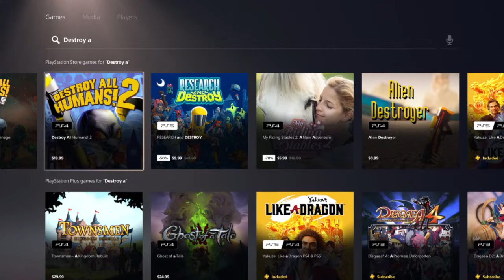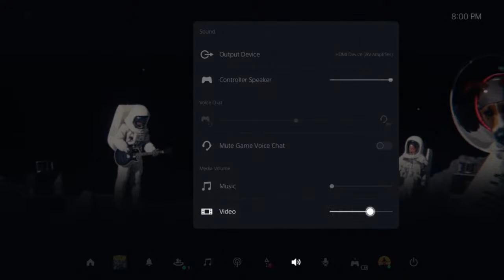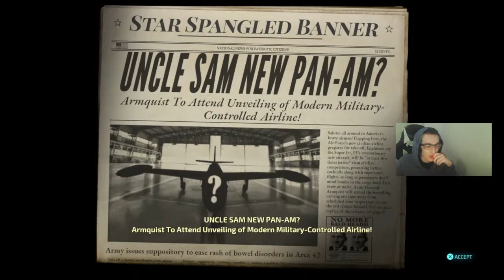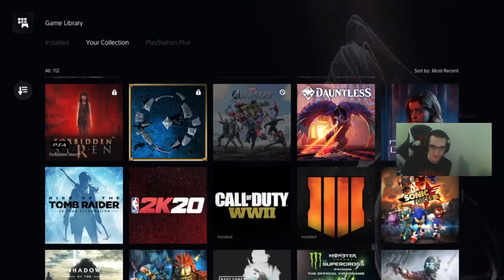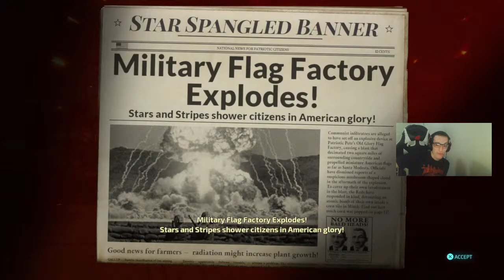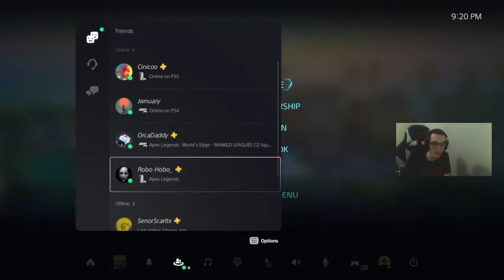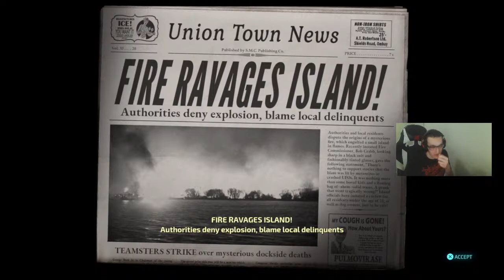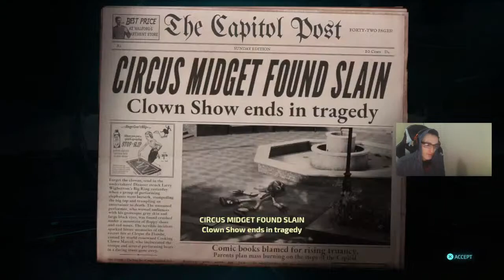Vibing with NateSavage 🔴Live Stream🔴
Just having a good time, grinding it out till I can make a paycheck. All love, positivity, an respect in my channel(with a bit of toxic lol). We go crazy in my chat, but its a vibe. This is my 2nd channel where I'll be doing a variety of games(anything non-apex legends).